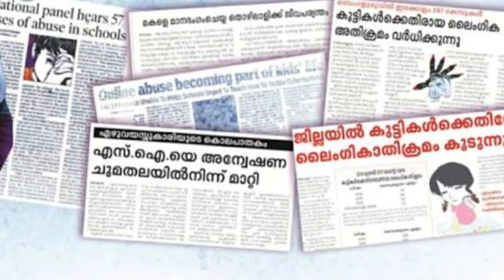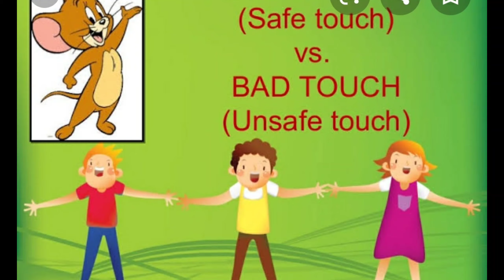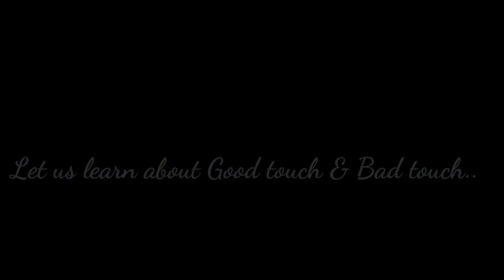Good Touch and Bad Touch|Awareness|Kids|Malayalam|Lulus World of Happiness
Hi all,
How are you all?hope all are safe in home..This is a video m about Good touch and Bad touch.Nowadays,this is an important topic for kids education.we should teach them about this in early age .plz do watch and like and share.
                                Thankyou
queries solved

child safety
safe touch
unsafetouch
child crime
kids sex education
child education